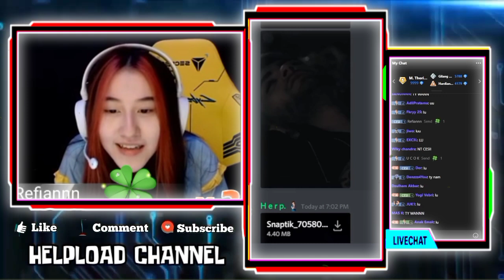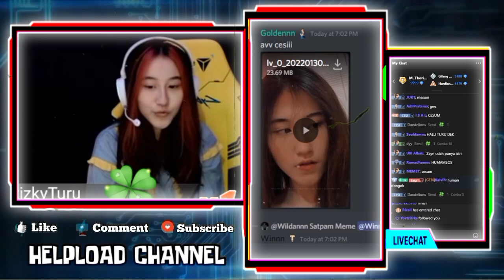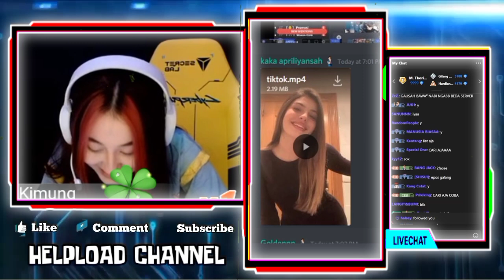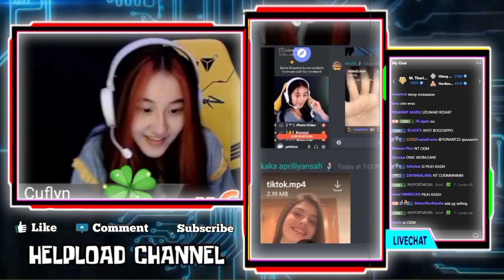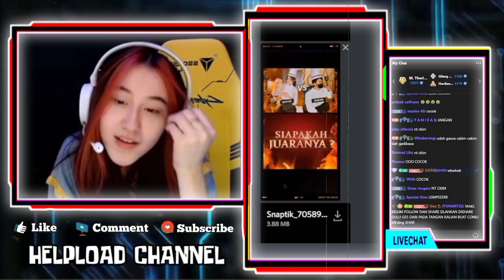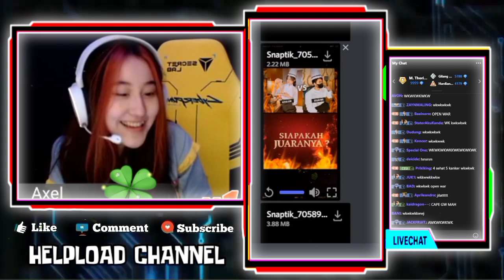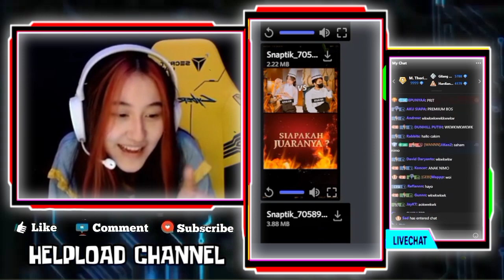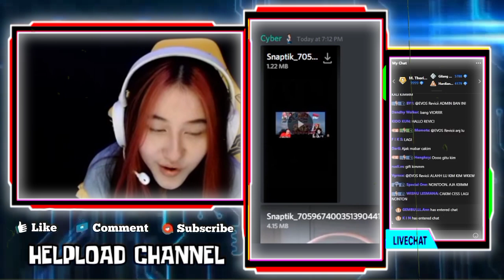Reaksi CESI Ketika Liat Video Saat Dia Baca Puisi Di Edit Jadi Dramatis - CESI Ngikutin Joget WANN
REAKSI LUCU CESI KETIKA LIAT VIDEO SAAT DIA BACA PUISI DI EDIT DENGAN FOTO BERSAMA MAX
CESI NGIKUTIN JOGET WANN KETIKA REACT VIDEO WANN JOGET SAAT OME TV DINYANYIIN SAMA BOCIL

•Thanks•